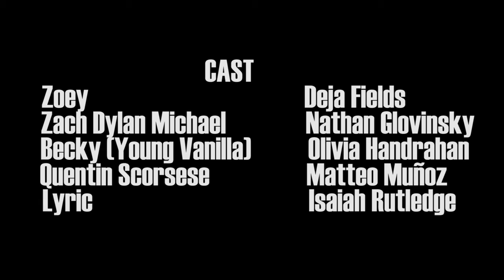American Beauties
When a group of strangers with very different personalities get stuck in an elevator, all hell breaks loose.

Created by Gabrielle Gorman at University of California, Los Angeles in 2017 as part of Campus MovieFest, the world’s largest student film festival.

Nora McCoy – Assistant Director, Camera Operator, Director of Photography
Gabrielle Gorman – Captain